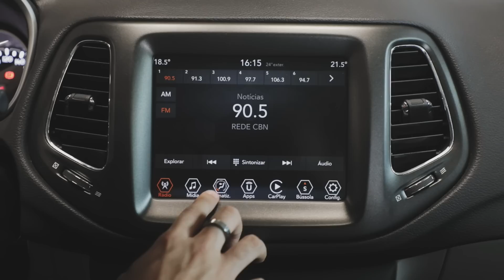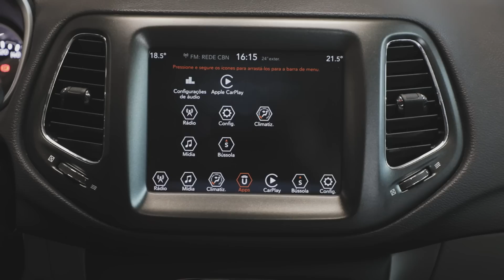Jeep Compass: Por que o SUV é tão queridinho?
Descubra os pontos positivos e negativos do utilitário esportivo mais vendido do Brasil em 2017

Ficha técnica

Motor
Dianteiro, transversal, 4 cilindros em linha, 16V, comando duplo, flex

Cilindrada
1.995 cm³

Potência
166/159 cv a 6.200 rpm

Torque
20,5/19,9 kgfm a 4.000 rpm

Câmbio
Automático de 6 marchas, tração dianteira

Direção
Elétrica

Suspensão
McPherson

Freios
Discos ventilados (diant.)  e sólidos (tras.)

Pneus
225/55 R18

Dimensões
Compr.: 4,41 m
Largura: 1,81 m
Altura: 1,63 m
Entre-eixos: 2,63 m

Tanque
60 litros

Porta-malas
410 litros (fabricante)

Peso
1.541 kg